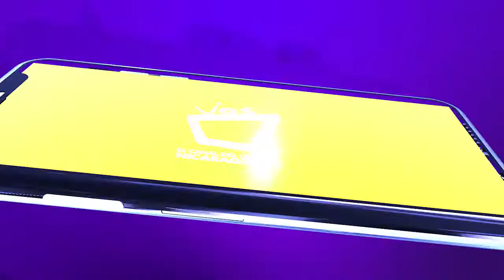Alta demanda de oxígeno para pacientes de covid-19 en Nicaragua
La covid-19 ha disparado la demanda de oxígeno medicinal. La Organización Mundial de la Salud (OMS) estima que alrededor de uno de cada cinco enfermos de covid-19 requiere oxígeno a concentraciones mayores que las que se encuentran en el ambiente.